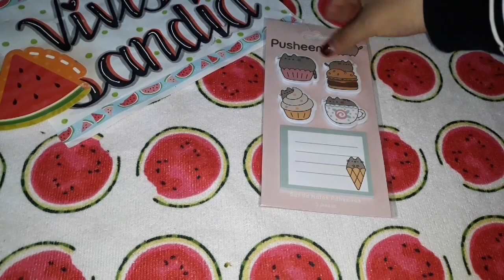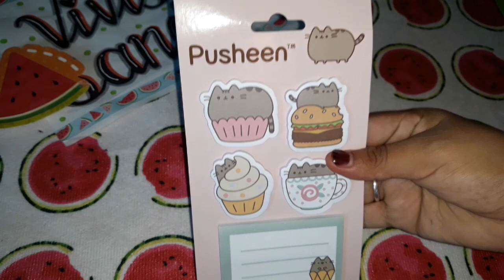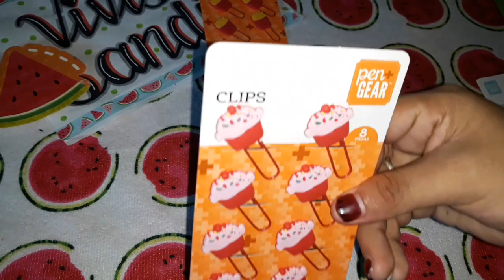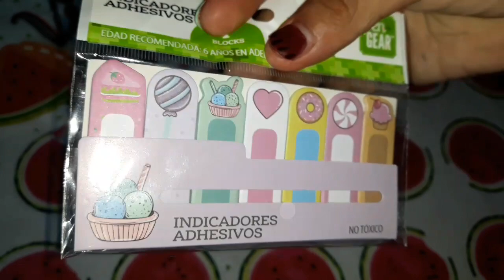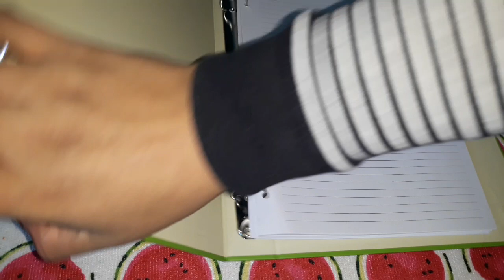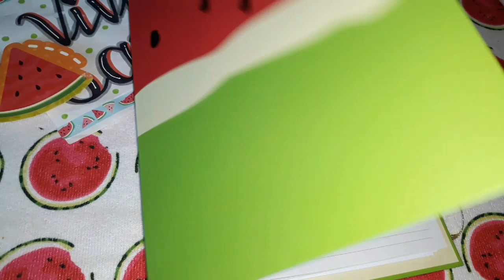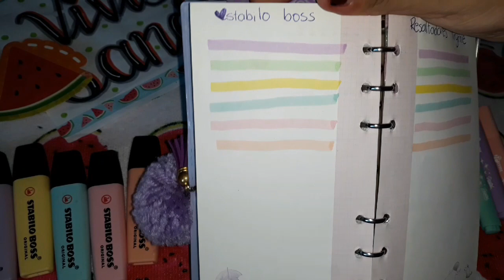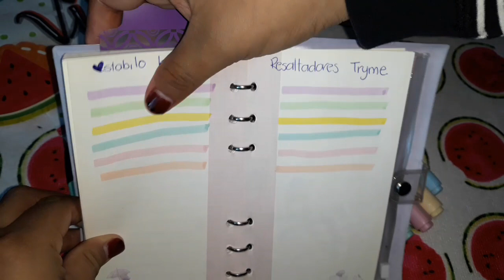Compras en walmart regreso a clases